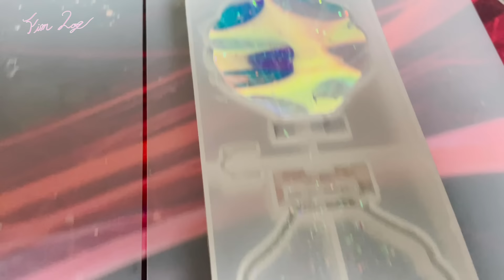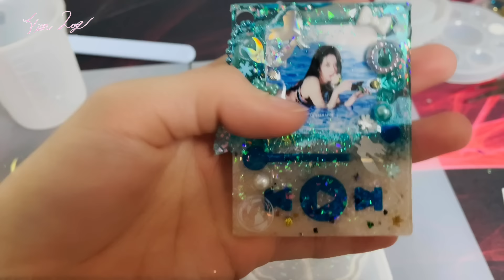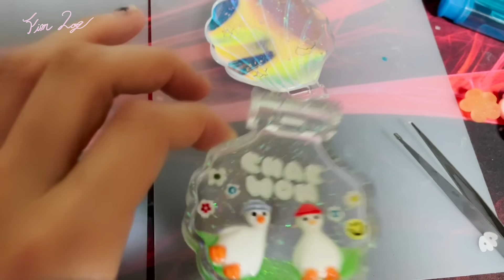[FIM-LOG] 사쿠라 브이로그 #3 l 많이 기다렸쬬? 꾸라’s 일상 브이로그 컴백😼